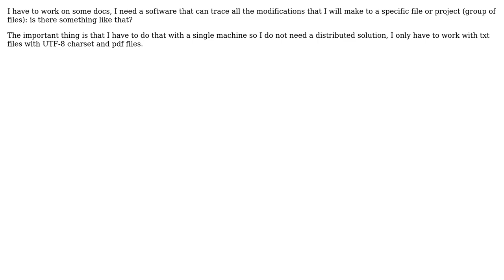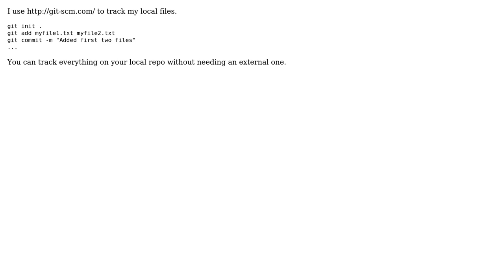Software Engineering: Local versioning system especially designed for documents (2 Solutions!!)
Software Engineering: Local versioning system especially designed for documents

With thanks & praise to God, and with thanks to the many people who have made this project possible! | Content (except music & images) licensed under CC BY-SA | Music | Images & others | With thanks to user yannis user Micro user Christian Specht user Andion and the Stack Exchange Network Trademarks are property of their respective owners. You are responsible for your own actions.